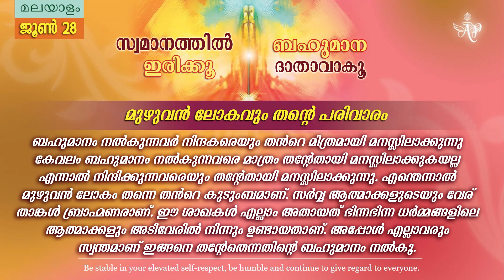B.K. MOHINI DIDIJI | മുഴുവൻ ലോകവും തൻ്റെ പരിവാരം | Brahmakumaris Satsangam (Malayalam)